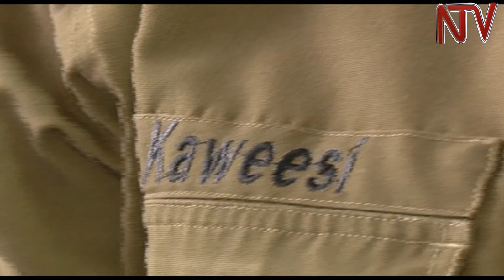Kayihura rushes to Arua to calm tensions after violent clashes over Catholic bishop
The Inspector General of Police Gen Kale Kayihura and the state minister for internal affairs  James Baba have rushed to the west nile district of Arua to calm rising tensions in  the catholic community. Arua town was a scene of violence through last night and into this morning when christians of Arua diocese protested against the leadership of the incumbent Bishop Sabino  Odoki whom they accuse of neglect. 24 are under arrest.